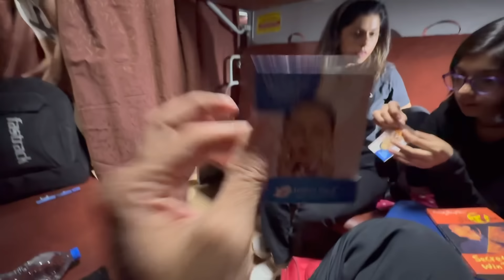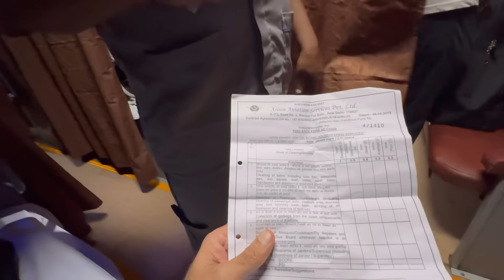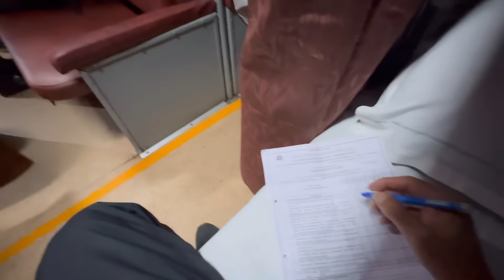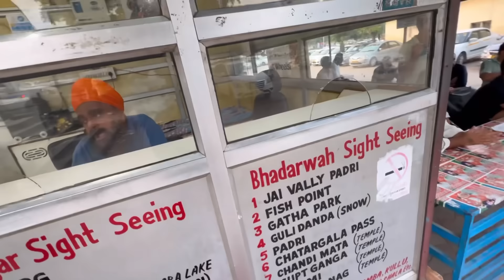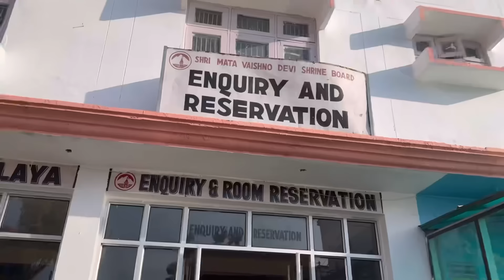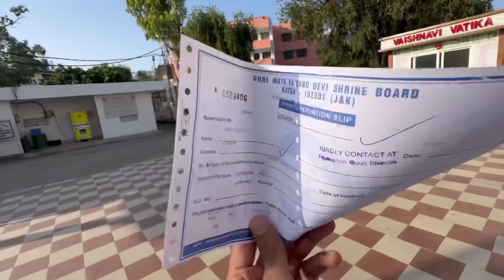Rajdhani or Vande Bharat Which one is best for you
EP-1- Vaishno Mata trip